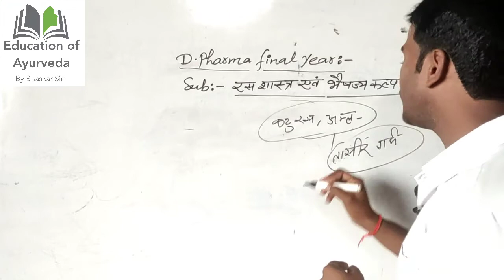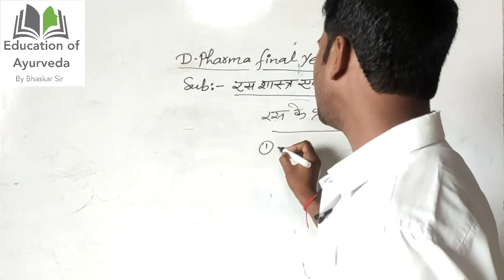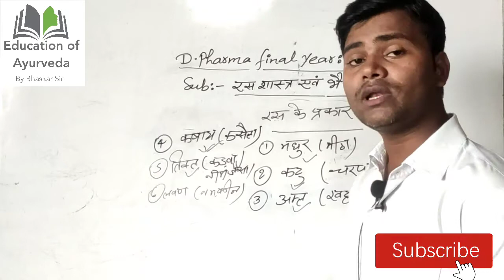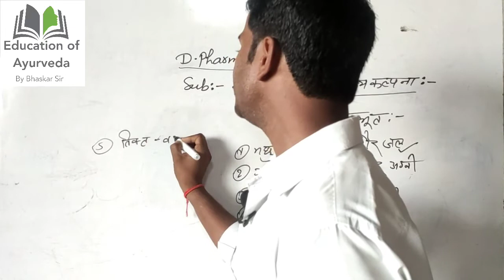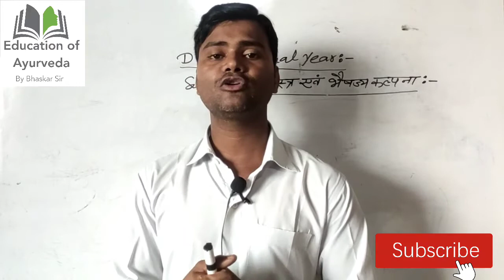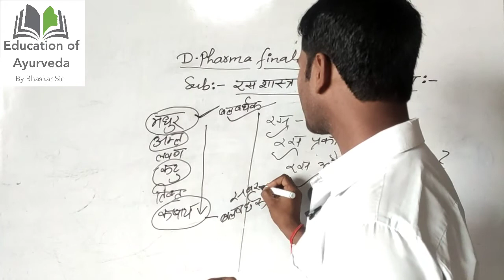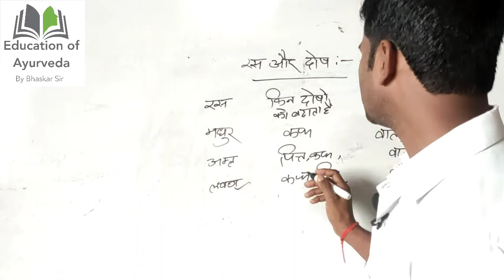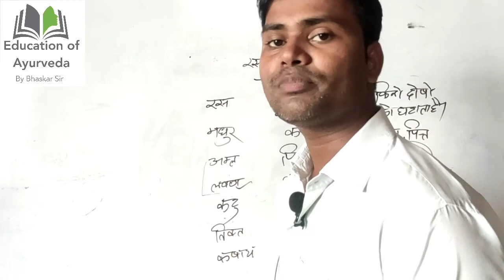D.Pharma final year Rash shastra Rash kya hai? Rash ke prakar रस और पंचमहाभूत । रस का सम्पूर्ण ज्ञान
रसशास्त्र और भैषज्य कल्पना आयुर्वेद फार्मेसी अंतिम वर्ष के छात्र छात्राओं का प्रथम विषय है इसी के अंतर्गत रस का यह महत्वपूर्ण भाग आप सभी को बताया गया है, इससे वार्षिक परीक्षा में प्रत्येक वर्ष अत्यधिक प्रश्न पूछे जाते हैं अतः आप सभी छात्र-छात्राएं इसे गंभीरता से अपने अध्ययन में शामिल करें।

हमसे जुड़े...